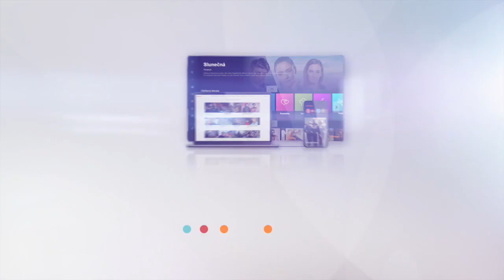Slunečná 109 - Zpět na nohy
Tom pro své děti udělá doslova zázraky! 🤩